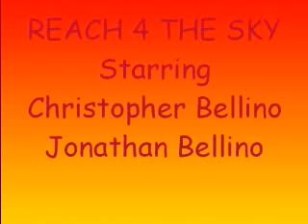Reach for the Sky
A Duel to the Death!